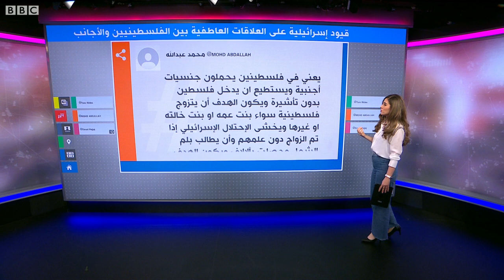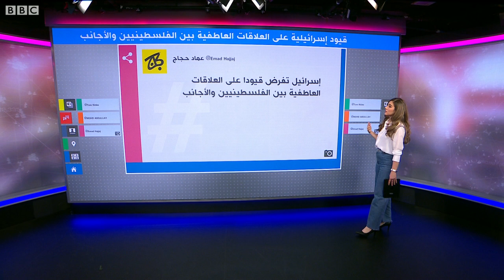إسرائيل تتراجع عن القيود على العلاقات العاطفية بين الأجانب والفلسطينيين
بعد موجة من الانتقادات الواسعة، تراجعت إسرائيل عن قيود مثيرة للجدل بضرورة إبلاغ الأجانب الذين يزورون الضفة الغربية عن أي علاقة عاطفية تربطهم بالفلسطينيين من سكان الضفة الغربية.